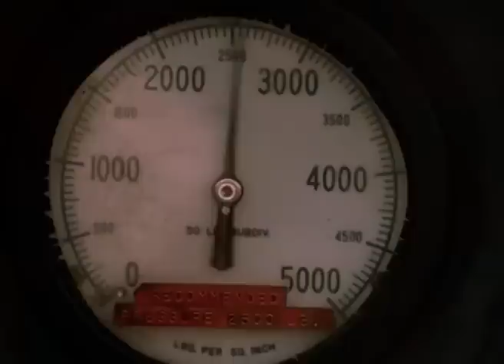Hulk Flees From The Junkyard | Season 1 Episode 6 | The Incredible Hulk